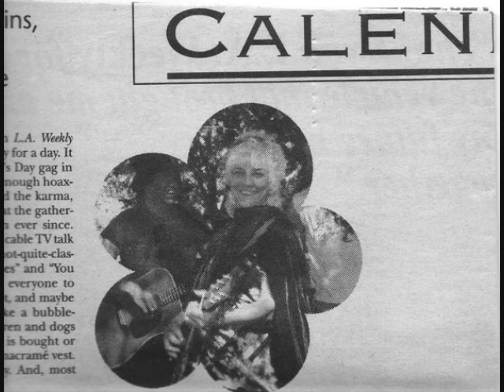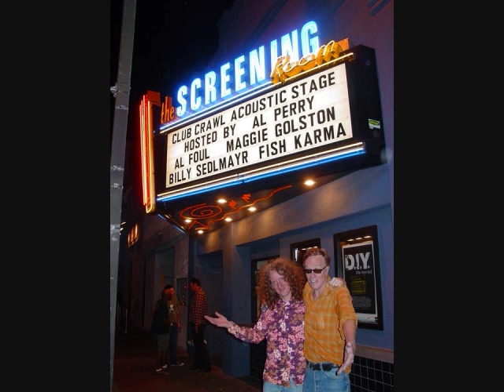45.Kevin Henderson 11.10 13.Girl Geo.GPR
Girl George & The Gypsy Poet Interviews
11.10.13..Gypsy Poet Radio Show # 45...
Video by:Girl George..DragonSlayerProductions..
The Swigs..Fish Karma & the Love Generation..Bands